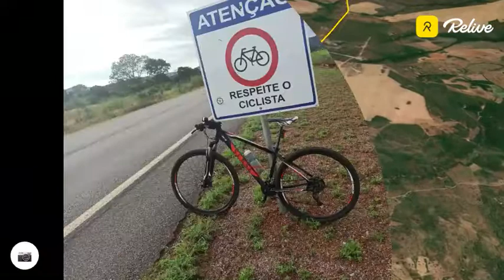Porto Nacional - TO